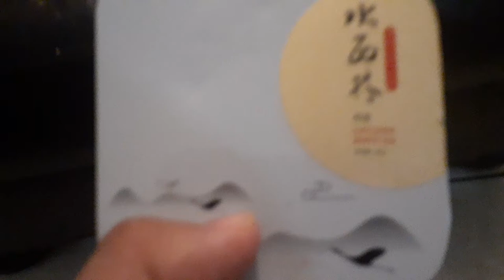white tea from china